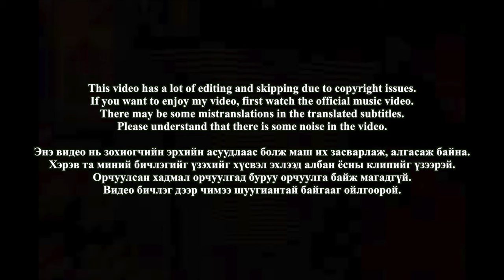🇲🇳🇰🇷🔥Korean Hiphop Junkie react to Young Mo’G X Young Sub X Aryanna X Trauma - YOUNG KINGS (MGL/ENG)